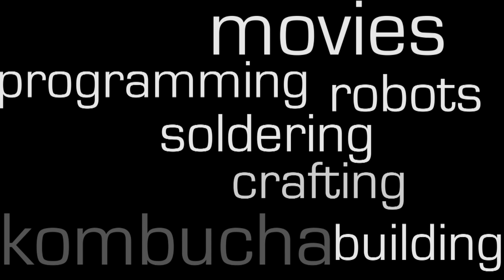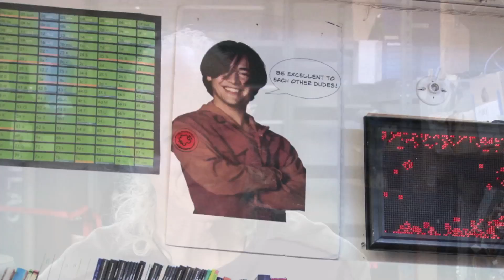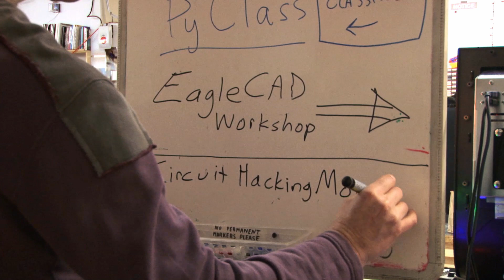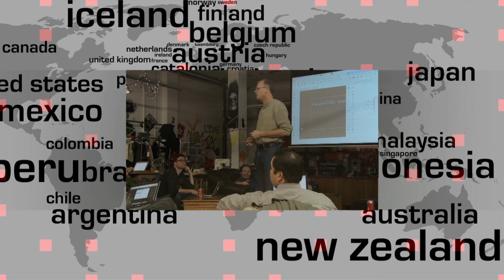Open Source Creativity - Hackerspaces: Science on the SPOT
Inspired in part by the open source movement, public spaces are emerging where people congregate to share ideas, make cool projects, teach, and brainstorm with collaborators on everything from coding to cooking. With no leaders, they have one rule: "Be excellent to each other." Take a tour of the hackerspace Noisebridge, located in the heart of San Francisco's Mission District, with co-founder Mitch Altman.